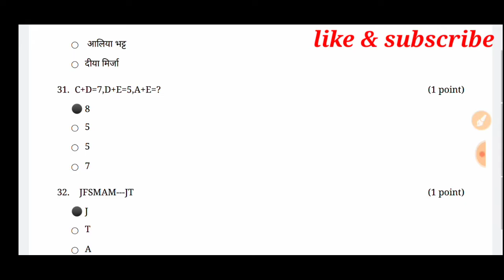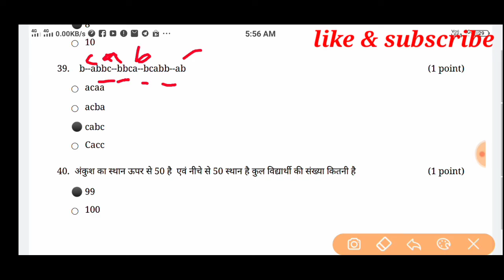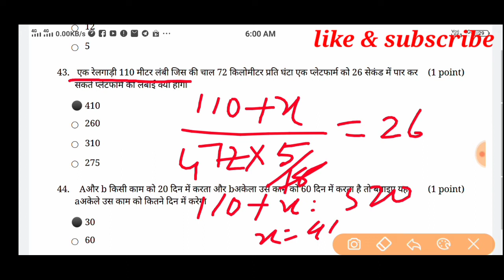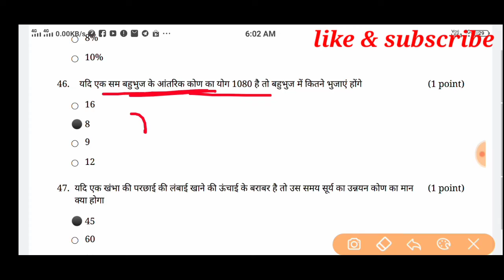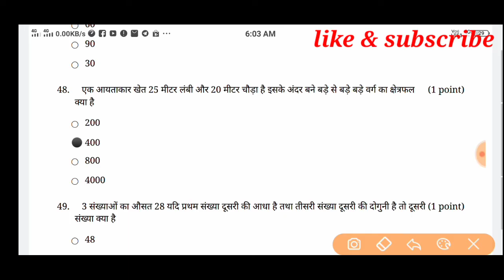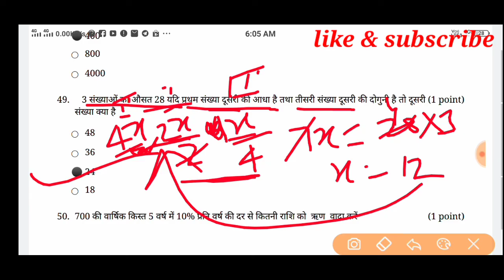Test series-28(Math+Reasoning) best tricky solution, questions/problems, FOR-NTPC,Technician GROUP-D